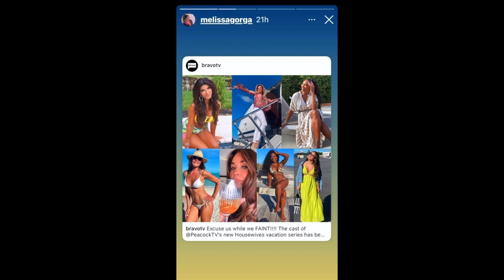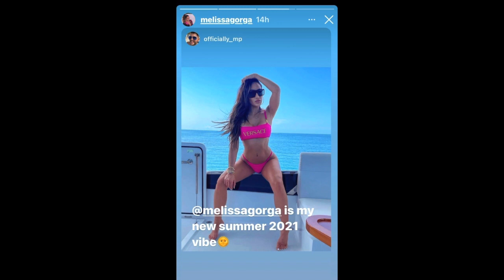The Real Housewives "All Stars" TEA & DRAMA | Bravo Tea with Joleen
Comedian Joleen Lunzer spills the tea on the upcoming season of The Real Housewives on Peacock. Who's on the cast? Where are they filming? What's the drama so far? It's all here! Enjoy!

Robyn Collins
Patty McEfee
Tami Comet
BKmessiah
Teresa Lyons
Rawan
Real Ification
Beth Strickler
Gelsey Caine
Mainasty Productions
Joey Dalhover Rohrer
Laura Brake
Donna Padilla
Heather Chandler
Dawn W
Julie Boyce
Lisa A
Julie Smith
Carolyn Thompkins
Kathleen Correll
Kristina Black
heyqueenwhatsup
Breezygirll
Ray Fletcher
Araceli Swan
Jose Escobedo
Jaclynee Parody
Linda Burke
Nikkie Nikkie
DE'Zhan McClellan
Nancy L
Ashley
Geneva Patterson
Jaime Davidson
Larry
Becky Foy
Katie Not Holmes
Kara Davis
Barbara Harvey
Minnesota Girl
Bonita Lofgren
Bradley LeBlanc